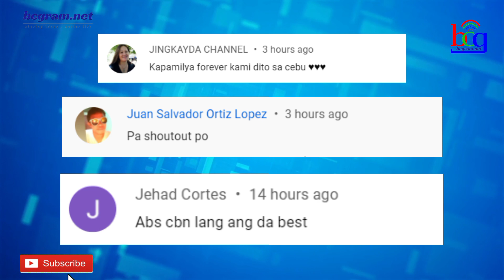BONGBONG MARCOS O JESSICA SOHO? SIKAT NA ABS-CBN KAPAMILYA PERSONALITY MAY SALOOBIN AT DESISYON!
ogie diaz,
its showtime,
abscbn network,
noynoy aquino update today,
its showtime,
tv patrol,
kris aquino,